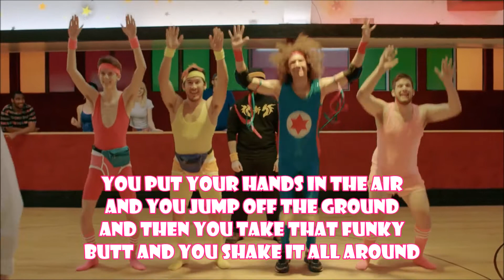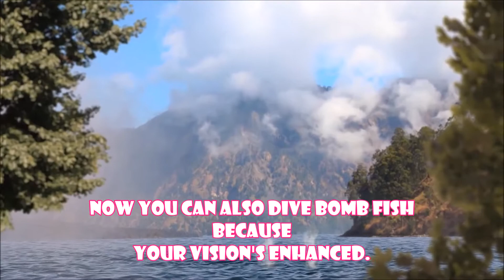NSP - Cool Patrol (Lyrics Video)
Written by Ninja Sex Party (Dan Avidan and Brian Wecht)
Performed by Ninja Sex Party and TWRP

Starring:
Jacksepticeye as The Kid
Markiplier as Cool Patrol Leader
Ryan Magee as Verified Cool Patrol Member
Matt Wilson as Unverified Cool Patrol Member
Jordan McQuiston, Diamond Walker, and Hunter Collins as Roller Dancers
Zan Alda as Cow
Barry Kramer as Camel
Kaden Vu and Eric Radic as Bullies
Whit Kunschik, Milloux, and Lindsey Jennings as Roller Ladies
Lala Araki, Jordan Irby, Jeffrey Minter, Viktoria Ershova, Jonathan Sapp, Christina Correa, Kassandra Corea, Pamela Horton, Vernon Shaw, Kyle Crosby, and Daniel Stonem Ali, Meredith Quail, and Amy as Roller Rink Patrons

Director: Sean Barrett
Editor: Sean Barrett
Producer: Svetlana Dekic
Production Supervisor: Sarah Williams
Director of Photography: Gordon Yould
Additional Post-Production: Matt Watson
1st AC: Brooks Burgoon
2nd AC: Jeffrey Ball
Steadicam Operator: Bryant Swanstrom
Gaffer: Seth Naugle
Key Grip: Conrad Wrobel
Media Manager: Andrew Fontanelle
Makeup: Taja Davis
Wardrobe: Lici Koch
NSP Costumes: Kristen Carr
Art Department: Kati Schwartz
Production Assistants: Tasha Anderson, Rory Ross
Manager: Brent Lilley